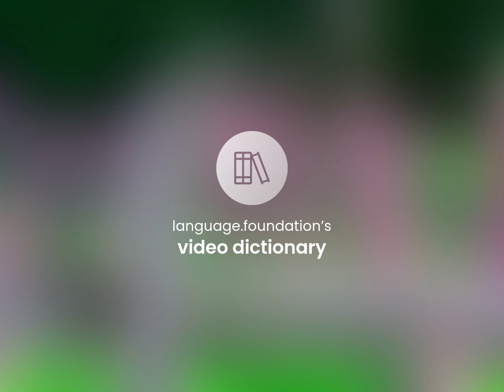Aegean civilisation | meaning of AEGEAN CIVILISATION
What is AEGEAN CIVILISATION meaning?

Susan Miller (2023, June 1.) Aegean civilisation in the dictionary